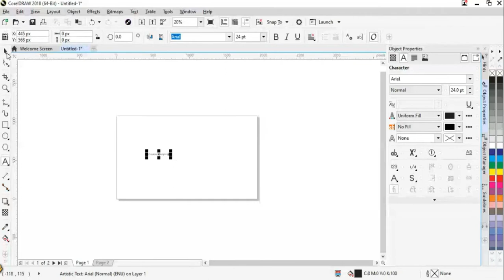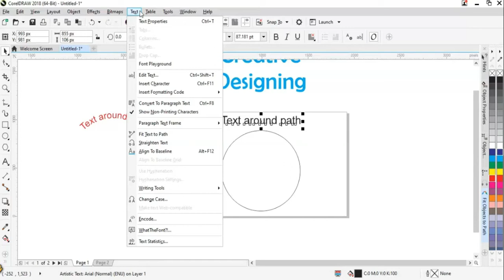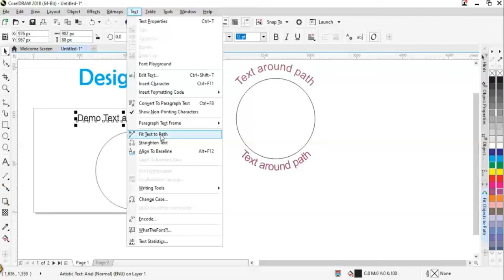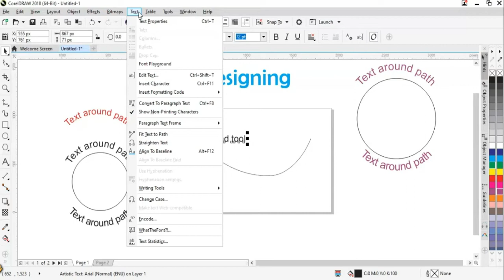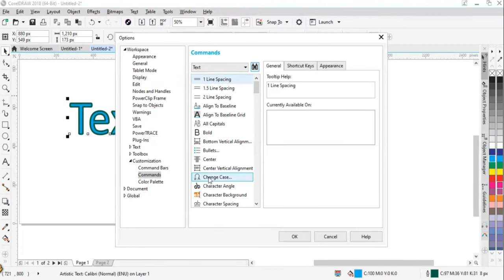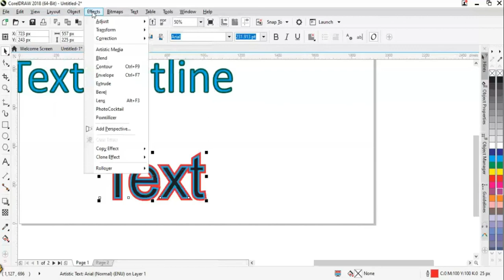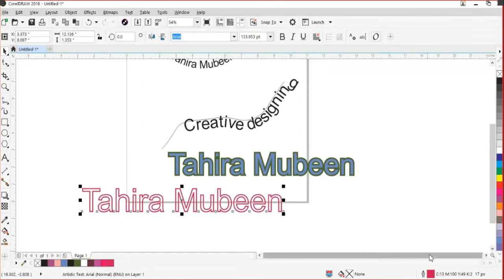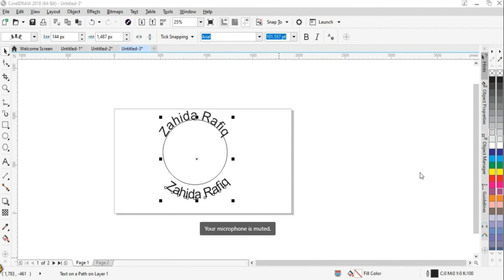CorelDRAW 3rd Lesson Color Fill, Round Text, Double Outline, TEVTA Online Graphic Designing Course